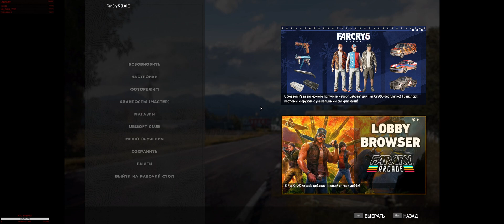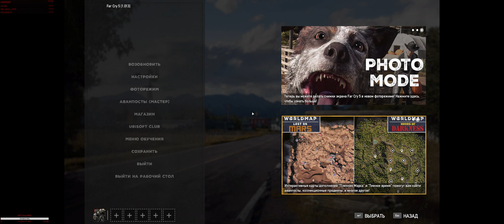Far Cry 5 - часть 5